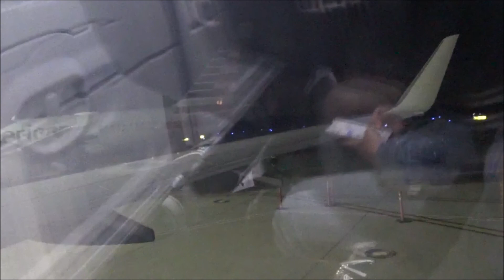American Airlines Boeing 737 800 Night Landing At RDU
Enjoy this night landing into Raleigh's Durham Airport (KRDU) from Dallas Texas (KDFW) back in June of 2021. This was my first time landing in Raleigh as a passenger and needles to say, I was impressed by the airport!